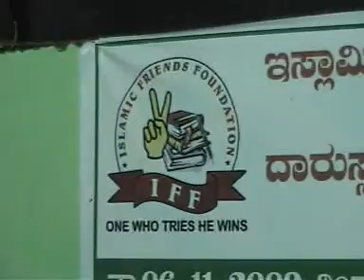NARABHAKSHAKARU A Speech in Beary Language 7